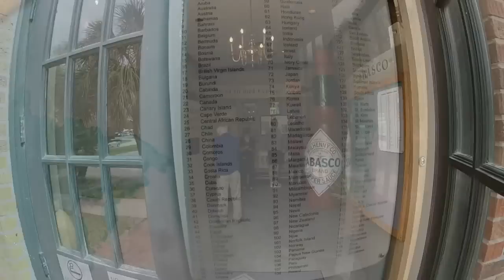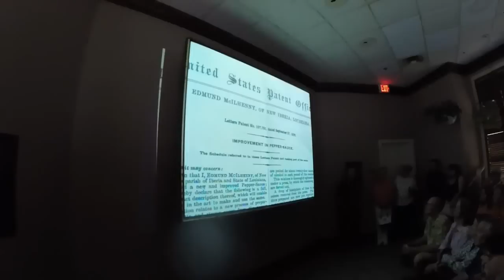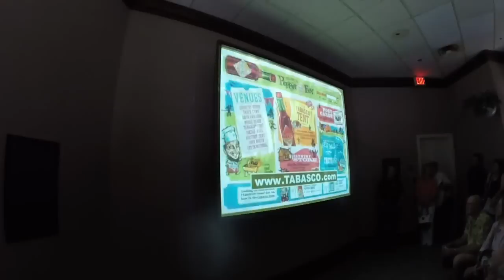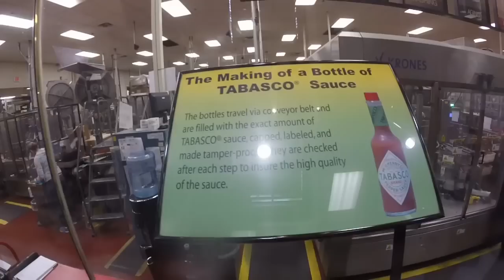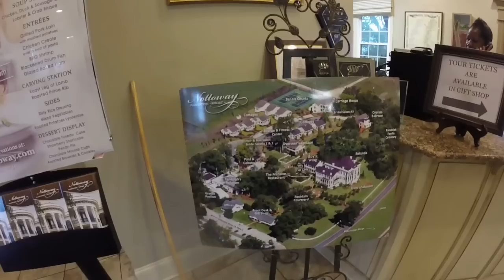Tabasco Sauce Factory Tour & Nottoway Plantation An American Castle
This was a very busy day and this video is long but well worth watching. I went to the Tabasco Sauce Factory and toured it. Then I drove back through the bayou land and visited what has been call the White Castle which is a slave plantation that goes by the name of Nottoway Plantation and Resort. This place was very well restored and is the largest Southern Plantation still standing. This is why it is called an American Castle. Hope you enjoy the video as much as I enjoyed making it.